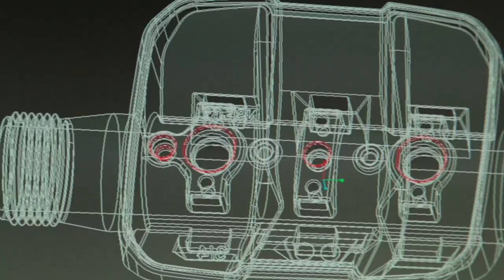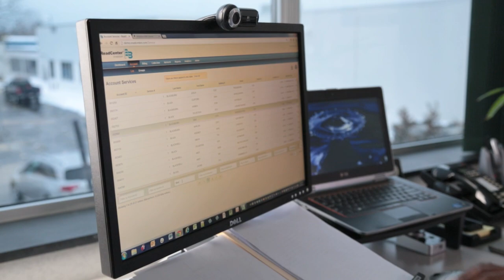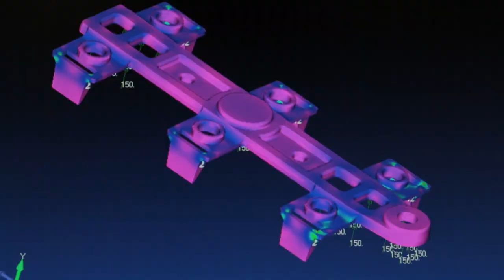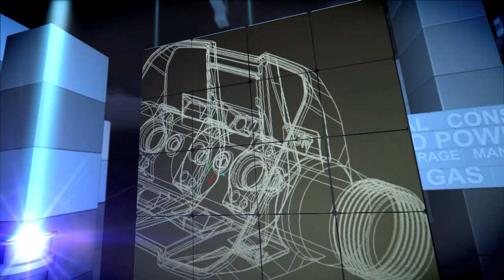Measurement and control | Mess- und Regeltechnik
Badger Meter is a global provider of industry leading water solutions encompassing flow measurement, quality and other system parameters.

These offerings provide our customers with the data and analytics essential to optimize their operations and contribute to the sustainable use and protection of the world’s most precious resource.